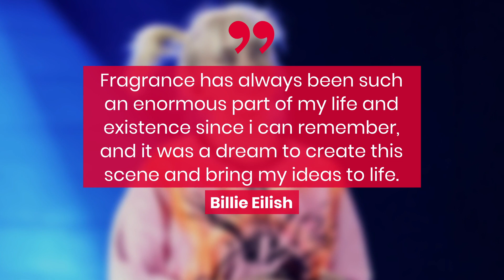Billie Eilish Is Launching Her Own Perfume! | Fast Facts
Billie Eilish Is Launching Her Own Perfume!